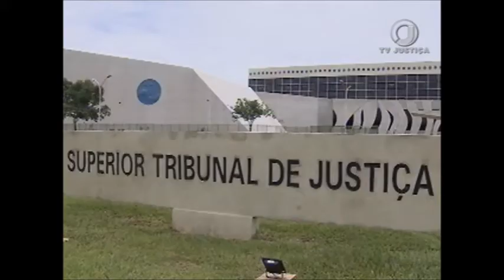Reconhecimento de paternidade (30/05/17)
Após conseguir reconhecimento de paternidade de homem já falecido, com base em prova testemunhal, mulher tem nova vitória na justiça.